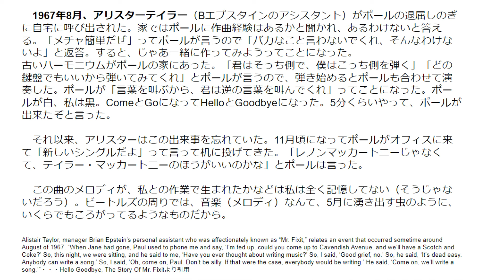ビートルズ「ハローグッバイの作曲方法 ＆ Now And Then で蘇ったミュージックビデオの中のビートルズ」